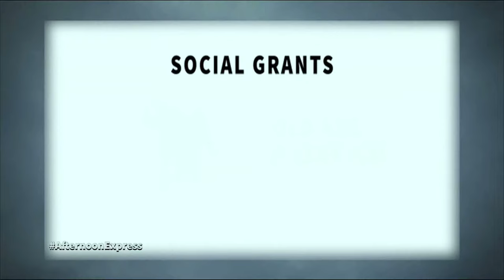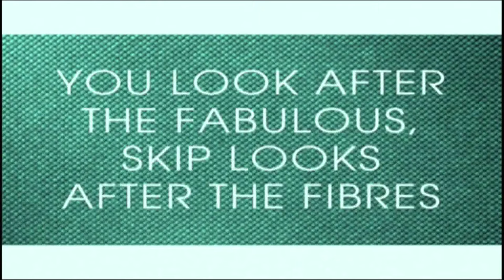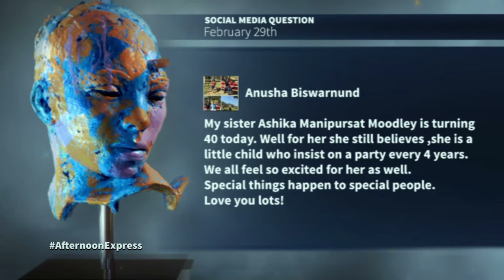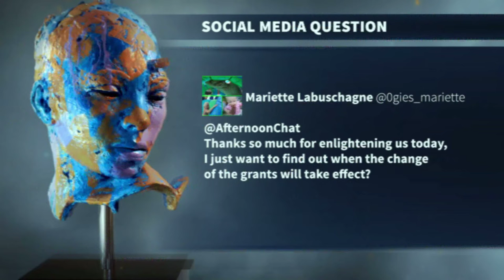Implications of SONA & The 2016 Budget | Afternoon Express | Ep 193 | 29 Feb 2016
Afternoon Express breaks down the implications of State of the Nation Address by President Jacob Zuma and the 2016 Budget Speech with experts Xhanti Payi and Darias Jonker.

Today's Afternoon Express we’re tackling a topic that’s dominated the news over the past week. It’s the National Budget Speech. We’re joined by two experts to unpack exactly what was said and to take a look at how it affects all of us at home.

First up is economist and MD at Nascence Advisory & Research Xhanti Payi who will be tackling the National Budget Speech. Next is strategic engagement consultant & futurist Darias Jonker to discuss how SONA will affect each of us and to answer some pertinent questions raised.

Also on the show, we’re going to be sharing some fun leap-year stories from our viewers and guest Belinda Joubert. Meanwhile, Clem prepares a budget friendly meal: Most Amazing 2-minute noodles.